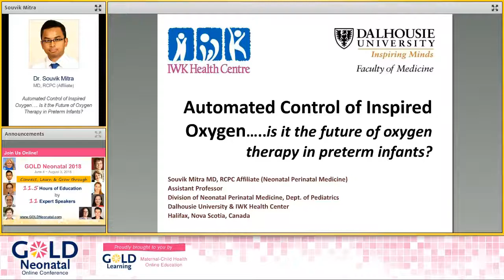Interview with Dr. Souvik Mitra | Automated Control of Inspired Oxygen | GOLD Neonatal 2018 Speaker